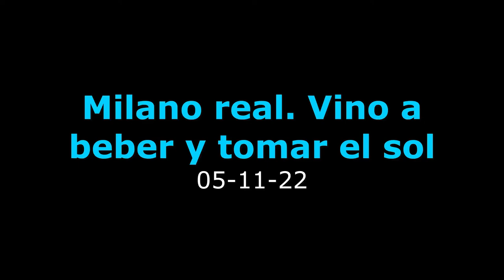Milano real. Vino a beber y tomar el sol - 05-11-22